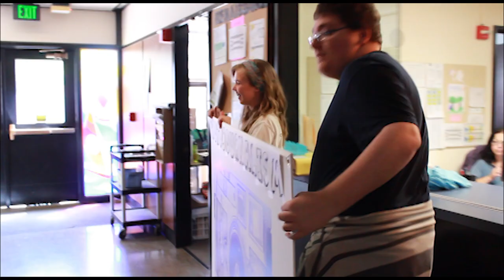Crater Renaissance Academy Lip Dub 2014